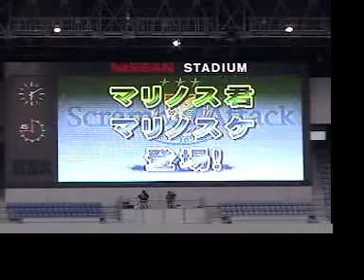Marinosuke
2007/05/03 vs川崎